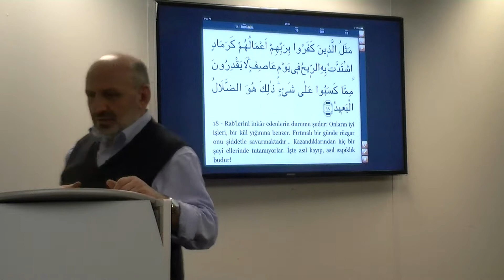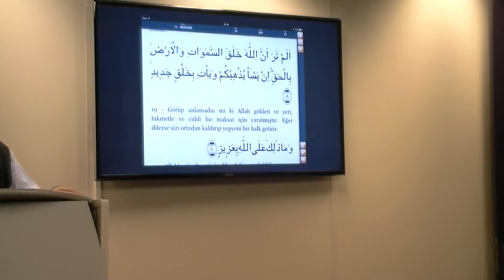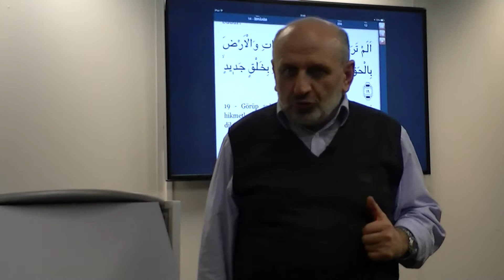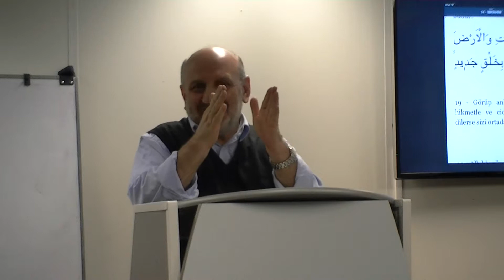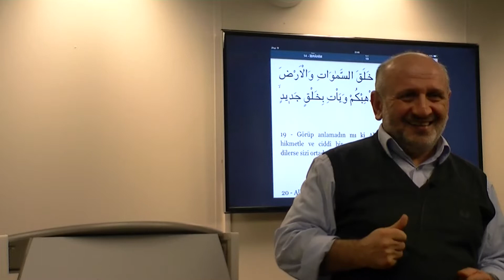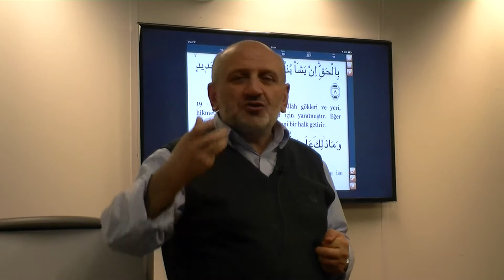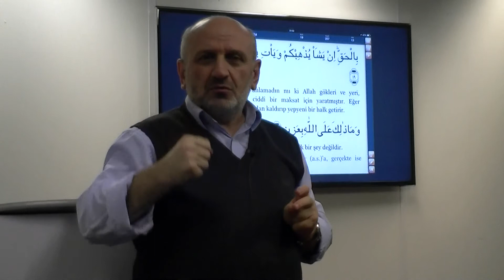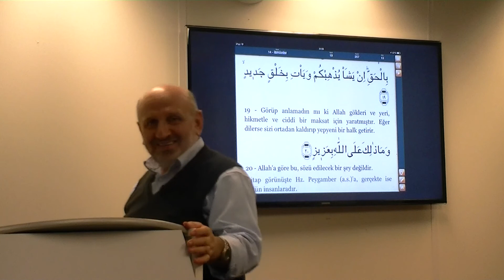Prof.Dr.Nedim Bahçekapılı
Hollanda Rotterdamda Bulunan Avrupa İslam Üniversitesi Rektörü Prof. Dr. Nedim Bahçekapılı' nın her salı akşam üniversitede yaptığı halka açık Tefsir ve Siyer Dersleri